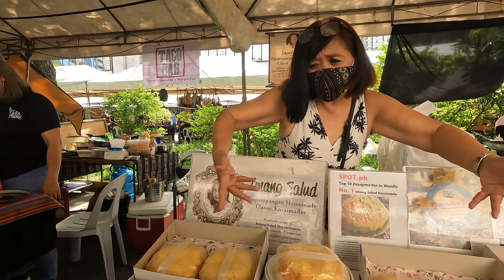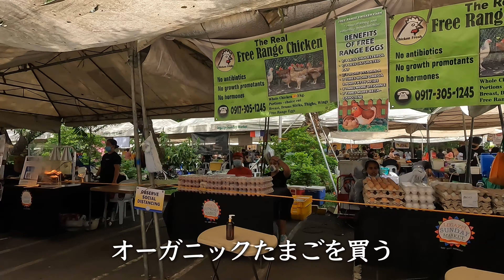【4K海外Vlog】日常的な日曜日の朝の様子が戻ってきたレガスピサンデーマーケット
4月になり平和で平凡な日曜日の朝にも日常が戻りました。
フィリピンマカティ市にあるレガスピサンデーマーケットへ散歩に出てみました。Gamboaストリートは路上駐車の車で埋まり、家族連れなどの多くの人達で賑わっていました。入口にあるパン屋さん、BBQ屋さんは以前のよううに行列で大人気です。このパンデミック期間中に新規出店した新鮮で大ぶりな野菜果物を売っている八百屋さんはどんどん区画が大きくなり、今ではここ目当てに来るお客さんも少なくありません。
そんな中ふと目に止まったチーズケーキのお店。僕はこのお店に初めて気が付いたのですがとてもフレンドリーな日本大好きオーナーがやっているお店で僕が日本人だと分かると自分の携帯から東京、奈良、京都、大阪と幾つもの写真を見せてくれました。ちょうど桜の季節。オーナーさん本当なら日本への旅行をしていた時期だったのでしょうか？とても自慢げに日本は美しい国なんだと桜の説明をされて朝からとてもほっこりした気持ちになりました。
残念ながら今日は果物に新鮮なものが見当たらず、いつもの果物屋さんへ行ってみましたがそこでも同様の状態。果物店のお母さんに尋ねたところサプライが無いんだとか…入荷は来週を待ってとなるらしいが何かの異変だろうか？それとも定期的なものだろうか？などと考えながらファミリーデーを過ごすためフィリピン家族の待つ家に。お土産のチーズケーキはフィリピン家族には大好評でした。